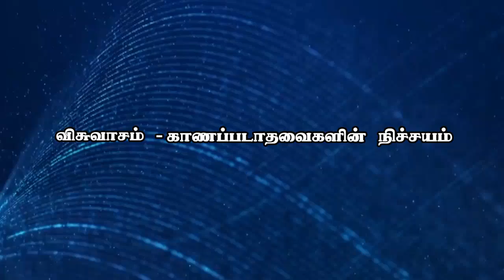"விசுவாசம் - காணப்படாதவைகளின் நிச்சயம்”Nov 26th 2017 Today's Promise with Bro.D. Jestin(DD1416)